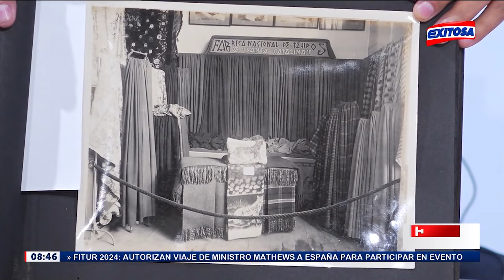🔴🔵Proyecto cultural "Lima Antigua" busca recuperar la memoria gráfica de la capital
En el marco del 489 aniversario de la ciudad de Lima, Vladimir Velásquez, fundador de "Lima Antigua", dio a conocer en Exitosa su proyecto que busca recuperar la memoria gráfica de la capital.

Exitosa Perú
"Exitosa: La voz que integra al Perú"

Corporación Universal